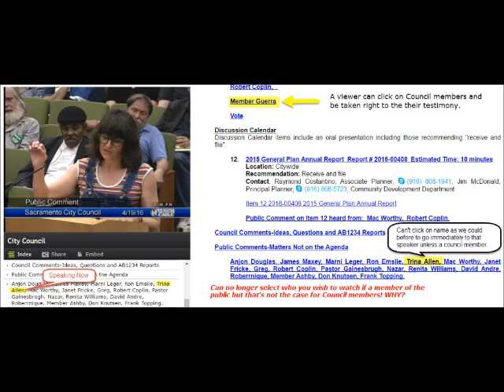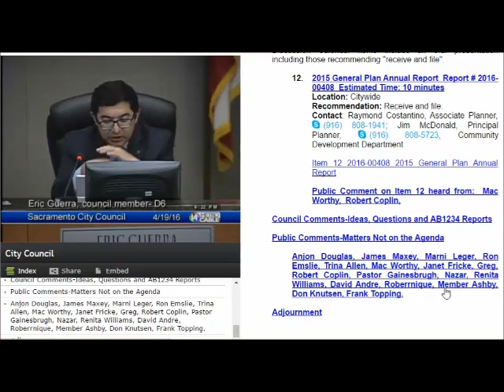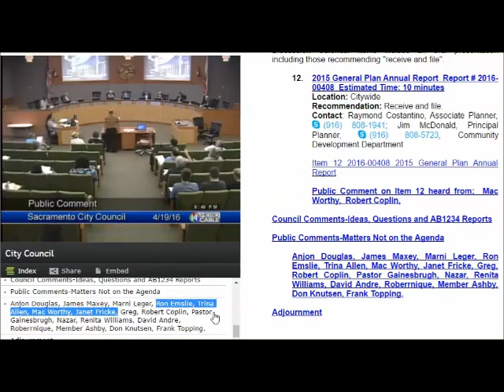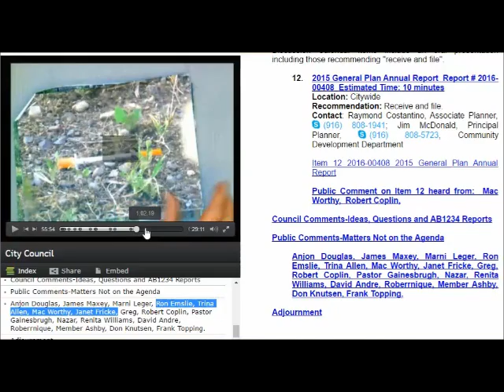Of the People, By & FOR the PEOPLE?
What is the Mayor, City Manager and most Council members afraid of? Making it easy to hear our fellow citizen's testimony without having to hear the entire meeting? Or showing that "Clapping" is not allowed unless its something the city is behind? Cannot address or mention any elected representative's or be escorted out of chamber by police?